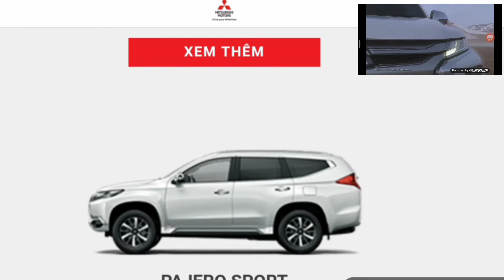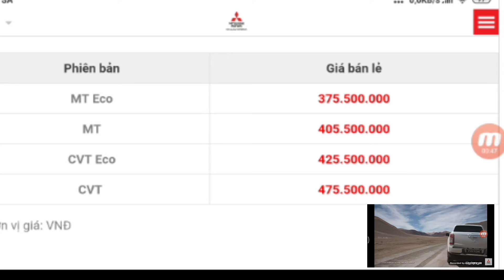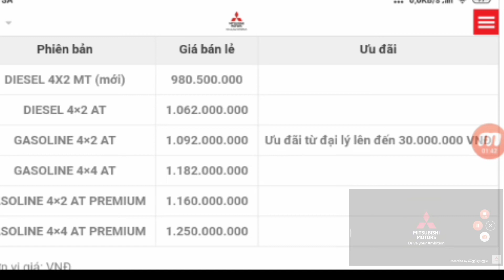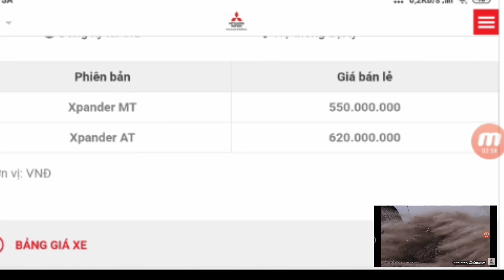Giá xe ô tô Mitsubishi tại Việt Nam tháng 3 - 2019 🚕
Bảng giá xe Mitsubishi tháng 03/2019
Thời gian áp dụng chương trình: từ 01/03/2019 đến 31/03/2019.
Thương hiệu Mitsubishi được phân phối bởi nhà phân phối Vinamotor Việt Nam từ khá lâu. Với 08 nhãn hiệu xe cùng 24 chủng loại sản phẩm, cả lắp ráp và nhập khẩu, ô tô Misubishi có giá từ 380 triệu đến 2,120 tỷ đồng.
Mitsubishi Outlander 2019, Xpander 2019, Triton 2019, Mirage, Attrage, Pajero, Outlander Sport, Pajero Sport...